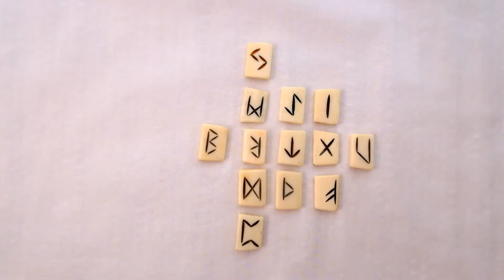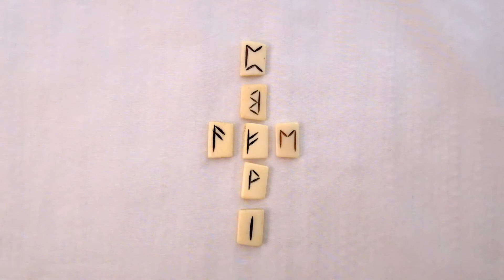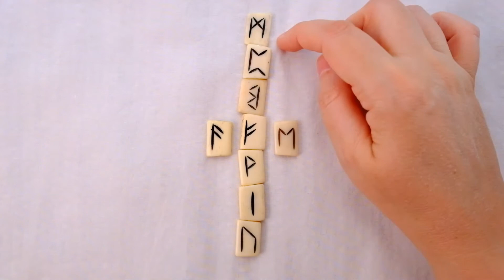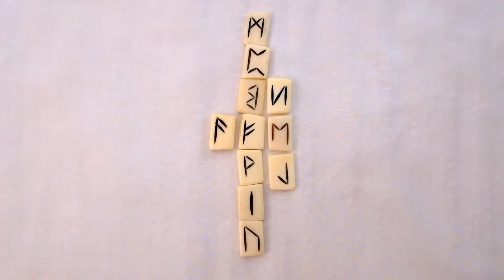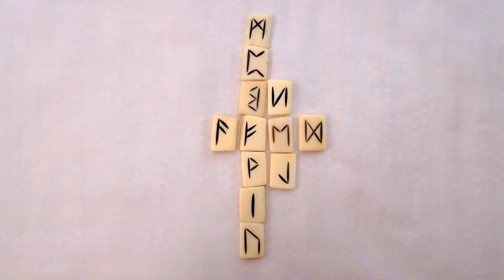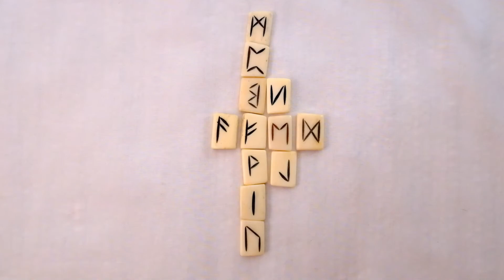Rune Reading - 3 Questions - Ended Journey - Worth - Active Creation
Three questions, one about an Ended Journey, one about Worth, and one about Active Creation.  Which answer do you need to hear?  Click the timestamp for the reading you need, below!